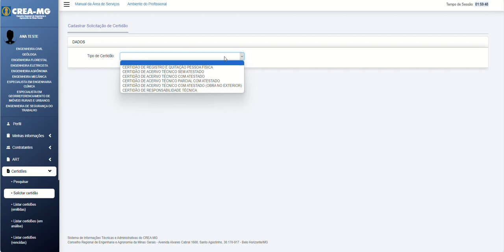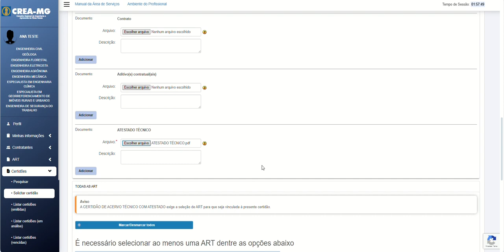Certidão de Acervo Técnico - com atestado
Neste vídeo demonstraremos como cadastrar solicitação de certidão de acervo Técnico CAT, com vinculação de atestado. Lembramos que este procedimento é permitido ao profissional que já possui registro ou visto no Crea-MG, esteja ativo e possua ARTs registradas.